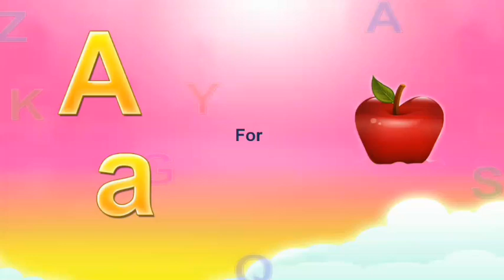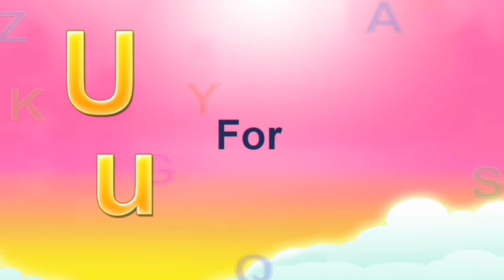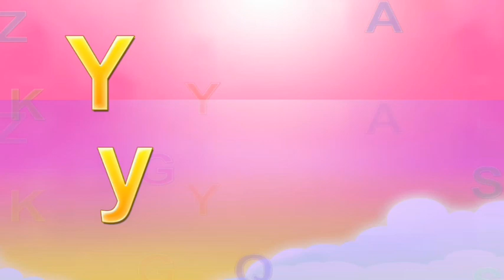A for Apple,B for Ball, Alphabets, छोटे बच्चों की पढ़ाई,kids class,toddlers kidssong abcdsongs 54